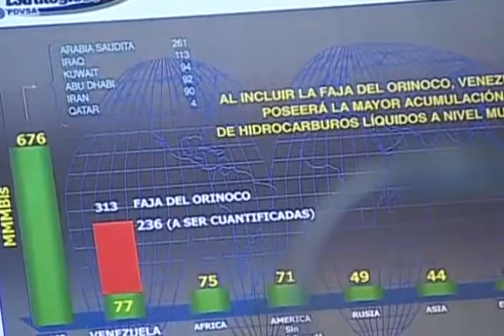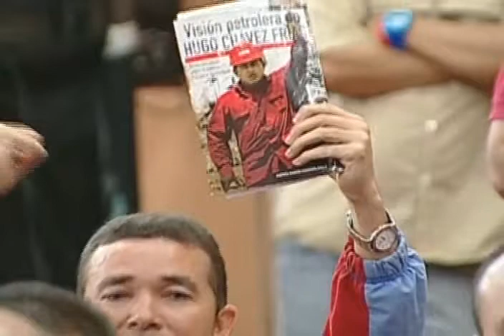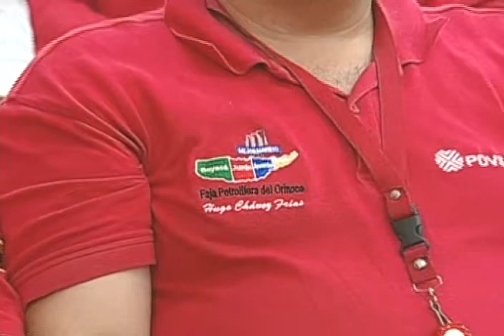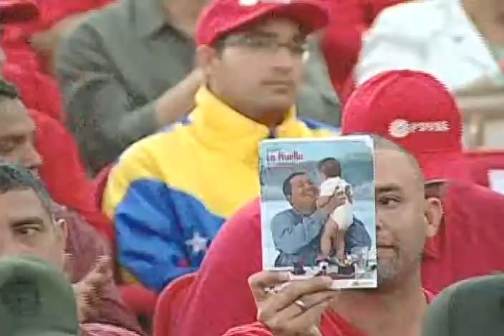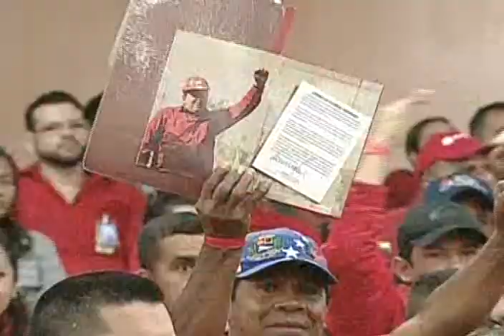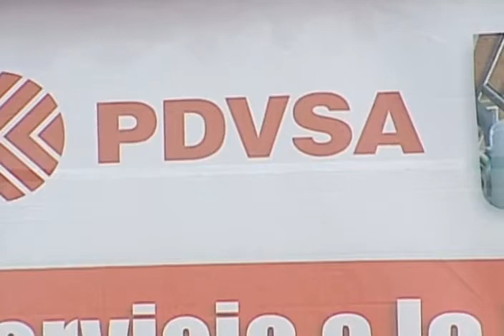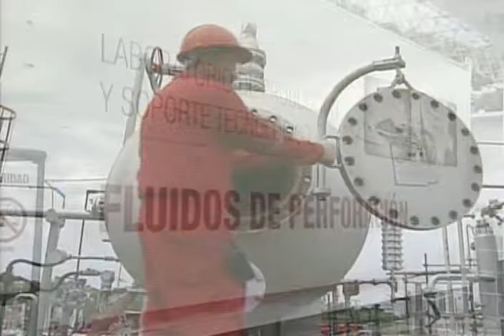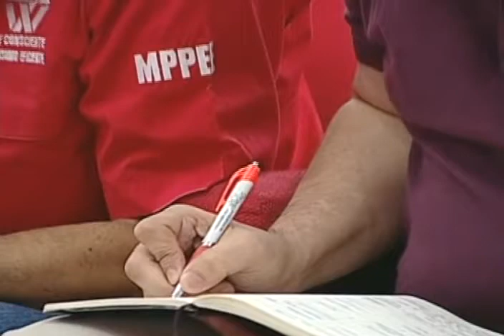Presidente Maduro, 10 años del Plan Siembra Petrolera, 22 agosto 2015, completo